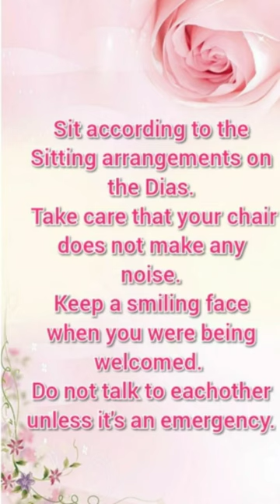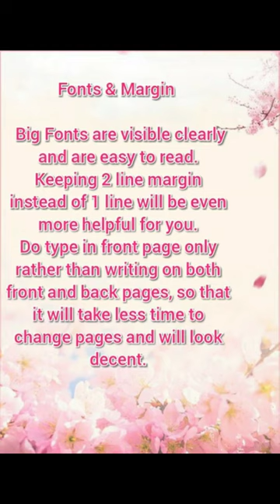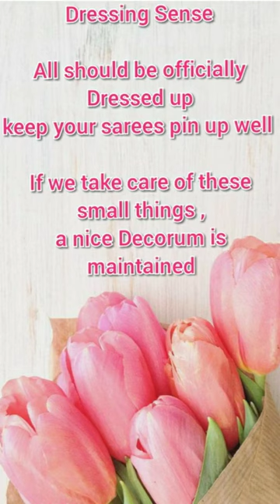Decorum on Dias